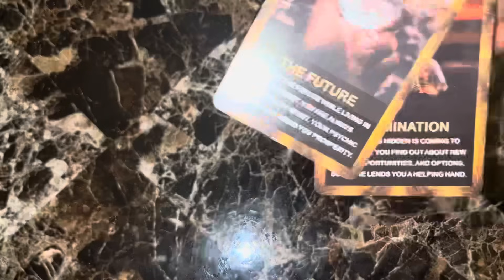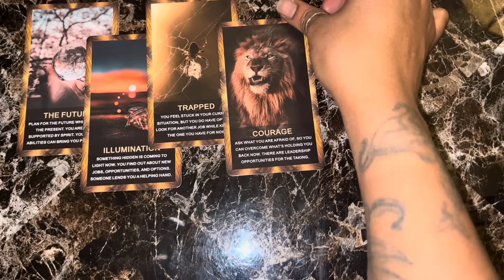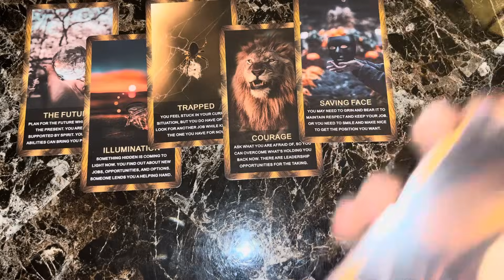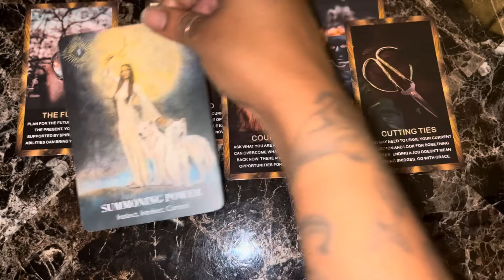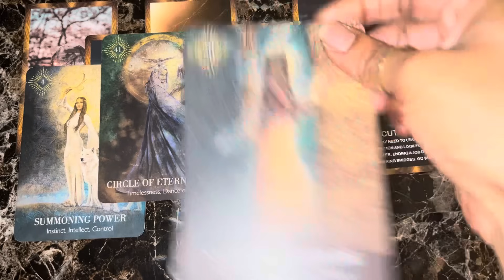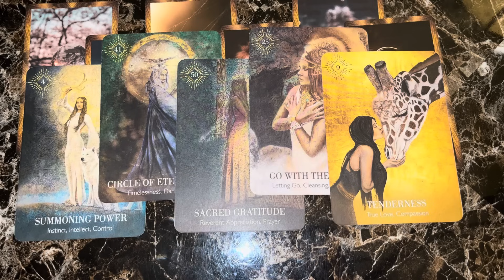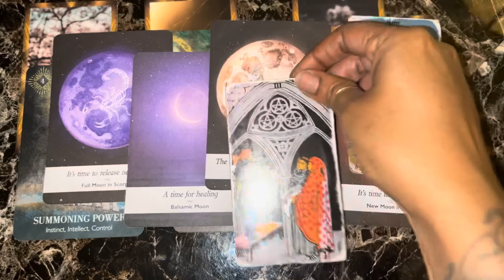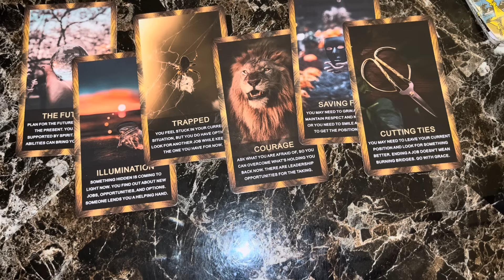HIGH VIBRATIONS ONLY 🔥WHAT WAS HIDDEN ABOUT YOUR FUTURE IS COMING TO LIGHT!💡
Personal Readings
ieKollection.com (payments are pending on the website, once I get approval you can book here)

to book, Zelle is the only method of payment at this time